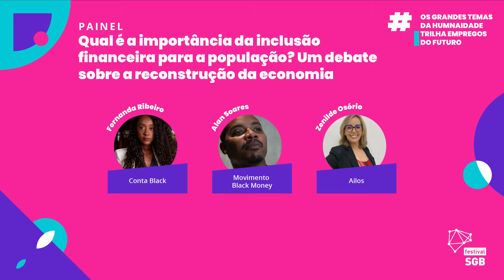Qual é a importância da inclusão financeira para a população? | Festival SGB 2021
O que é o verdadeiro empoderamento financeiro? Se o dinheiro faz parte da vida das pessoas diariamente, por que também se torna um problema que afeta milhares de brasileiros? Seja por ter acesso ao crédito negado para realizar sonhos ou pela falta de acesso à educação financeira. Conheça empreendedores inovadores que estão criando soluções para todas as pessoas.

Fernanda Ribeiro é cofundadora e CCO da Conta Black, presidente do conselho administrativo da Associação AfroBusiness. Conselheira Administrativa no Instituto C&A. Líder de diversidade da Associação Brasileira de Fintechs e Embaixadora Rede Ibero Americana de Mulheres em Fintech. Ela dedica-se ao desenvolvimento de ações e programas para fomento da diversidade, inclusão econômica e social relacionados às temáticas de gênero e étnico-raciais, com ênfase em empreendedorismo e finanças.

Alan Soares é Founder e CSO do Movimento Black Money (O Hub de Inovação da Comunidade Negra) e considerado pela ONU como um dos 100 afrodescendentes mais influentes do mundo abaixo dos 40 anos.

Gabriela Chaves é a fundadora e diretora executiva da NoFront. Antes de iniciar sua jornada com a plataforma, trabalhou na Bolsa de Valores como analista de produtos. É economista formada pela PUC-SP e mestre em Economia Política Mundial pela Universidade Federal do ABC. Também é pesquisadora do NEPAFRO - Núcleo de Estudos Afro - Americanos nas áreas de gênero, raça e trabalho. Em 2020, pela Editora Senac São Paulo, lançou o livro “Economia do Setor Público”.

A conversa foi moderada por Zenilde Osório, Diretora de operações na Acredicoop, com ampla experiência no mercado varejista em produtos financeiros e Cooperativas de Crédito - conectando os resultados aos valores das empresas.

Curtiu? Acesse a página do Festival SGB para continuar navegando no maior evento de dados e tecnologia do Brasil